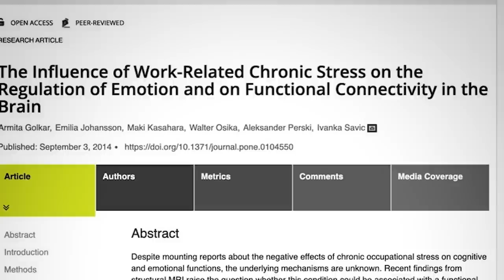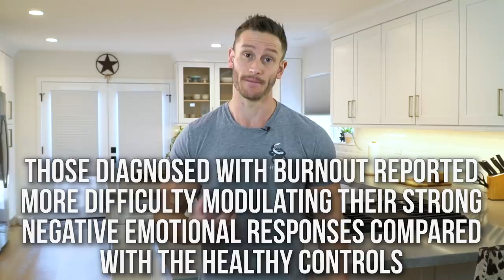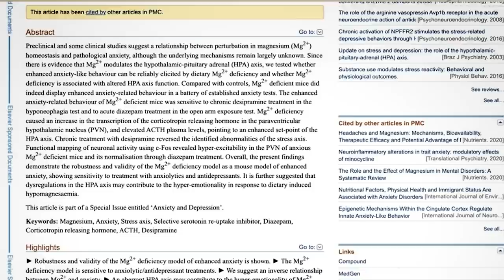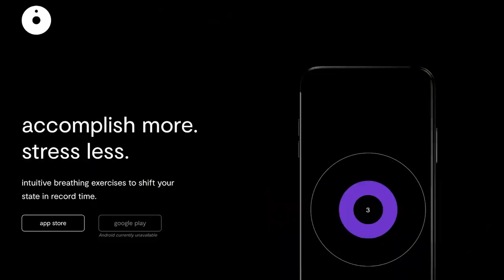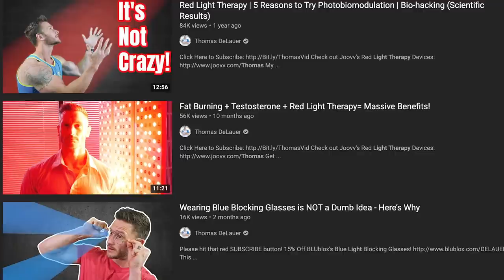How to Overcome Burnout & Recharge Motivation- Real Talk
How to Overcome Burnout & Recharge Motivation- Real Talk | Thomas DeLauer

Questions that will be answered within this video:
- What is brain burnout?
- What are the consequences of suffering from burnout?
- What can you do to prevent or mitigate burnout from occurring?
- If you're suffering from burnout, how can you bounce back from it?

References